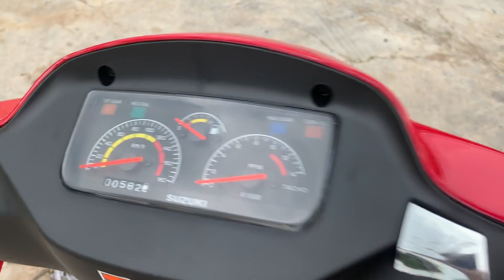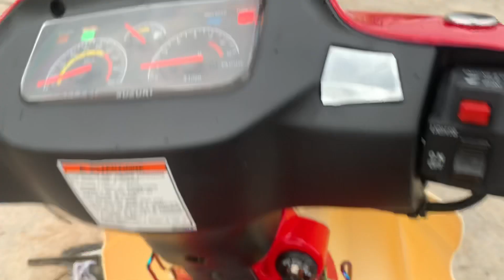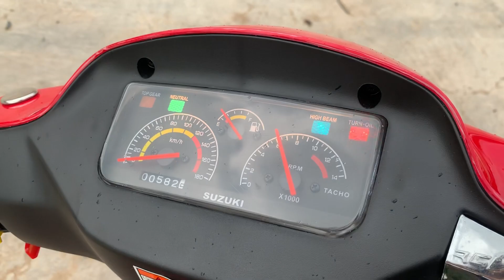XIPO 2000 cực chất full loại 1 giá rẻ 37tr cho ae đam mê ít lúa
Xipo RGV 2000
Full loai 1 nguyên con
Máy full 120 lòng lửa ic d120
= bxc zin 120
= lòng STD cost 0
= pô zin
= phuộc zin trước sau
Tùm lum tùm la 😂
Giá: 3xx lớn
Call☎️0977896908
Xem xe trực tiếp quận gò vấp